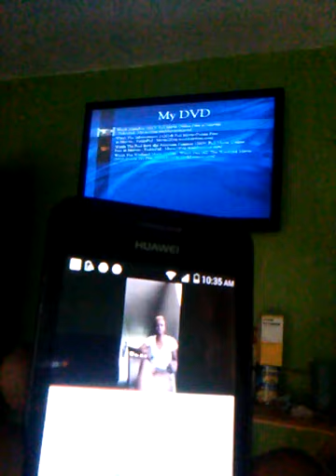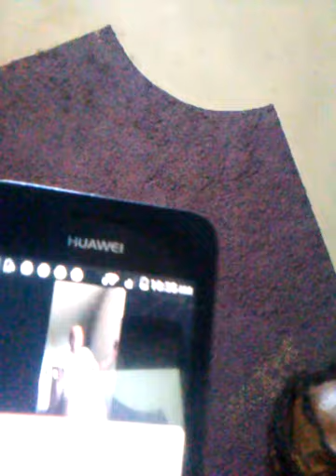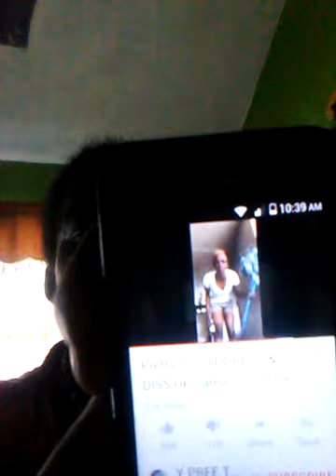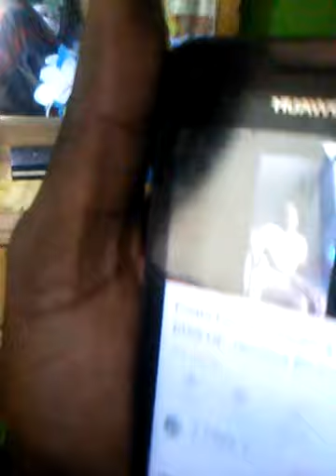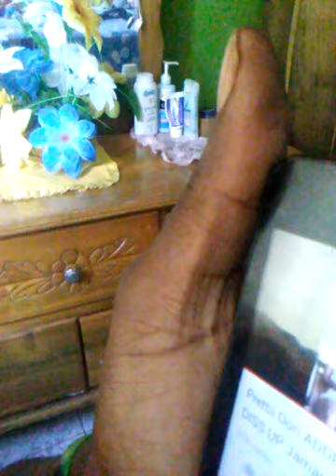Prettydon diss part3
Real jamaican nva sell out